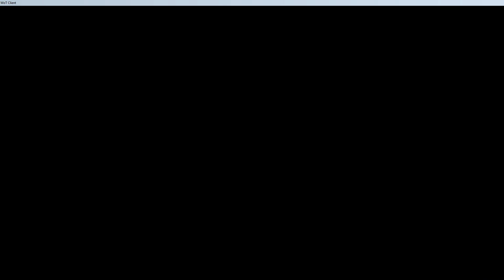World of Tanks T26E4 SuperPershing - 5 Kills 4K Damage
World of Tanks (WoT) T26E4 SuperPershing Gameplay Replay
The T26E4 SuperPershing is an American tier 8 premium medium tank.

Kills: 5
Map: Overlord
Damage: 4105
Damage blocked by armor: 2700
Type of game: Standard
Patch: 1.4.1

To increase firepower, a new long-barrelled 90-mm gun was mounted on the T26E1 in January 1945. The prototype was designated the T26E4. Development was discontinued in January 1947 due to problems with the gun and the loading mechanism. A total of 25 vehicles had been built by that time, but never entered service.

The T26E4 "Super Pershing" is a M26 Pershing with upgraded protection in the form of spaced armor scrapped off from one of the Panther tanks. It is analagous to the M4A3E2 Sherman Jumbo in that it is the up-armored variant of a mobile medium. The T26E4 does not however have access to the upgraded engine or the long 90mm of the M26 (although as of 9.17, AP penetration is similar to each other), but does have the similar but historically-accurate long 90mm tested on the tank. The turret face of the T26E4 has very good durability to complement the tough frontal hull. This makes it nearly impervious to HE shells from the front, and allows it to hold positions or assault them reasonably well.

The armor, while very tough, is not completely immune to gunfire. The T26E4 has three large weakpoints: the turret cheeks under the "ears" formed by the additional armor welded on, the commander's hatch and the long viewing port on the right side of the hull. Shots entering here will penetrate and deal damage. However, these weakpoints are covered up nicely when hull-down on a reverse slope. The T26E4 is very slow for a medium tank and is especially vulnerable while climbing hills or when it has found itself to have been flanked. While it is claimed to eat HEAT shells, it is an complete lie as tanks that has about 330mm+ of HEAT pen can reliably penetrate the upper hull arrmor and the lower hull armor reliably - such as the T-54's HEAT Rounds and the M103's HEAT rounds. This, coupled with the T26E4's sluggish turret traverse, means it will often be easily flanked, where its much thinner side and rear armor can be engaged. Likewise, this means the Super Pershing will not be able to flank most opponents, forcing you to fight enemies head-on but at a reasonable range where it will be more difficult for them to aim at the Super Pershing's weak spots. The T15E1 gun has average accuracy, and lacks in alpha and DPM to face most heavy tanks. When playing the Super Pershing, great care must be taken to aim for the weakpoints on enemy armor and to keep the three weak spots hidden or constantly moving.

PC:

Chassis: Be quiet! Pure Base 600 Window Black
Motherboard: Gigabyte AX370 Gaming 3
Graphics Card: MSI GeForce GTX 1070 GAMING X 8GB GDDR5
Processor: AMD Ryzen 5 1600X, 3.79GHz
Cooling: Be quiet! Pure Rock
RAM: Ballistix Sport LT, DDR4, 16 GB (2x8GB), 3133MHz, CL16
PSU: SilentiumPC Vero L2 600W
Primary HDD: SSD Patriot Burst 480GB SATA3

CPU Cooler
Power Supply
____PC____:
CPU Cooler
Power Supply